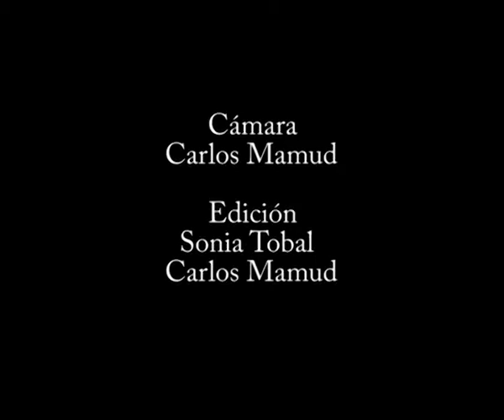A 60 años de la Constitución del 49 - 2009 - Parte 3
En el año 2009, se cumplían 60 años de la elaboración y vigencia de la Constitución Nacional que aportó avances fundamentales en muchos terrenos. Por eso la Secretaría de Desarrollo económico local, producción y empleo del Municipio de Quilmes, a través de la Dirección Gral. de Nuevos paradigmas Sociales, convocó a organizaciones sociales, políticas, cooperativas, etc. a reencontrarse con el legado de aquella Constitución y a discutir y proponer los cambios necesarios para la realidad que vivimos hoy.
 Hubo exposiciones de historiadores, constitucionalistas, docentes, profesionales de los medios de comunicación, representantes de  empresas recuperadas y otros. El debate enriqueció caminos de acción posibles y necesarios.